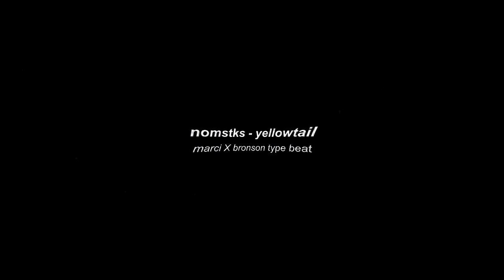Roc Marciano X Action Bronson type beat 2021 - ''yellowtail" (prod. nomstks)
Purchase, instant delivery (untagged) (buy 2 get 1 free!)

nomstks - yellowtail (Roc Marciano X Action Bronson type beat)

[nomistakes].